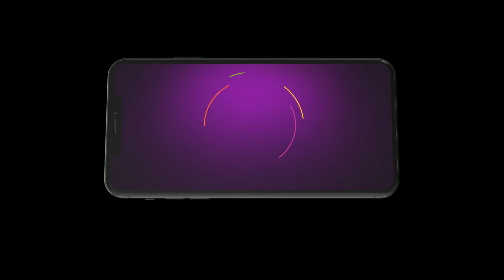Mohan की बातों से खुश हुई Radha | Pyar Ka Pehla Naam Radha Mohan | Ep - 750 | Best Scene